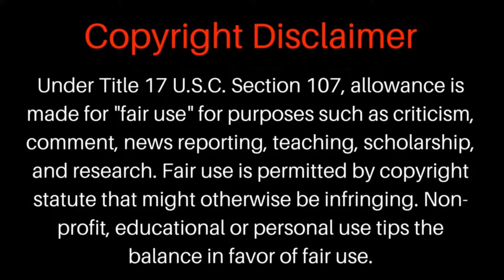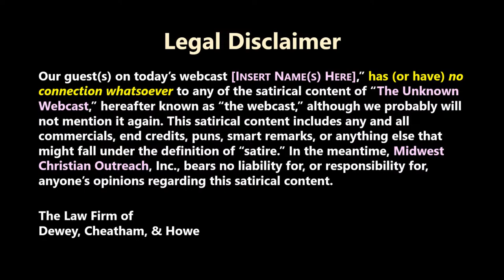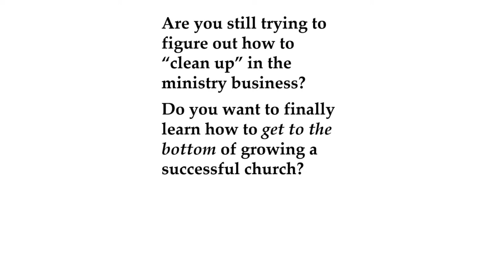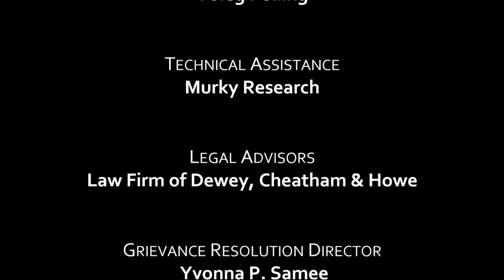368 - January 9 – “Cruel Logic – The Book” – Brian James Godawa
Most of us, perhaps all of us, develop at least some of our worldview but a sort of intellectual osmosis. It comes from the books, magazines, and news sources we read, television and movies we watch and the peer groups with whom we associate. As we engage with these sources, we rarely consider the virtually unfiltered underlying worldview that is being taken into our mind. There are new offerings from Christian authors conveying defense of the faith in novels that is a natural part of the story without resorting to what might be termed “Jesus smuggling.” “Cruel Logic: The Philosopher Killer” is a Theological Thriller Novel that poses the question, “Could You Defend Your Beliefs if Your Life Depended on it?”

Cruel Logic: The Philosopher Killer